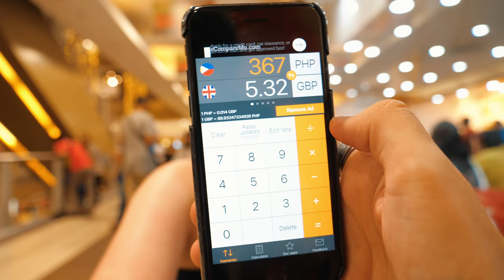British Couple Try Filipino CHOWKING for the First Time!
We Try Filipino Chowking for the First Time!

OUR GEAR (Aff)
Travel Bags
Main Camera: (Panasonic GH5)
Wide Lens
B-Roll Lens
Small Camera (Canon g7x)
SD Card
Rode Microphone
Postcast Microphone